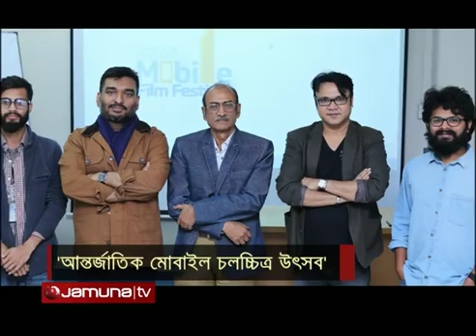News Jamuna TV DIMFF 2018